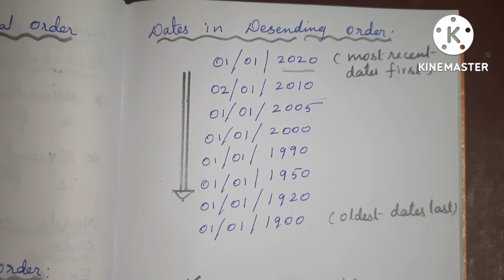ASCENDING AND DESCENDING ORDER || IN DECIMALS || FRACTION || ALPHABETS | DATES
IN THIS VIDEO I AM EXPLAINED ABOUT ASCENDING AND DESENDING ORDER IN DECIMALS, FRACTION, ALPHABETS AND DATES.

In general terms ascending means smallest to largest 0 to 9 and /or A to Z and descending means largest to smallest 9 to 0 and / or z to A.

 Ascending order means the smallest or first or earliest in the order will appear at the top of the list for number or amounts the short is smallest two largest.

If if the information is shorted from highest lowest it is said to be in listening order for example 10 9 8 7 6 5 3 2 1 or arranged in descending order in other words in the numbers or arranged from the largest to the smallest number it is said to be in designing order.

the symbol used to represent the order in descending form is greater than the symbol used to represent the order in ascending form is less than.

# ASCENDING ORDER
# DESCENDING ORDER